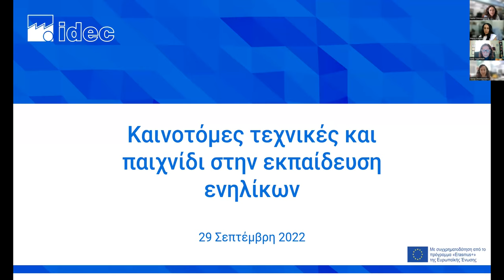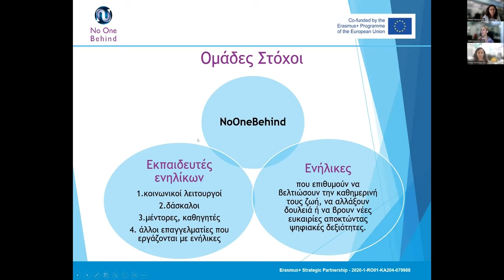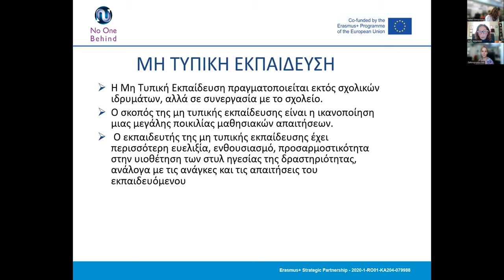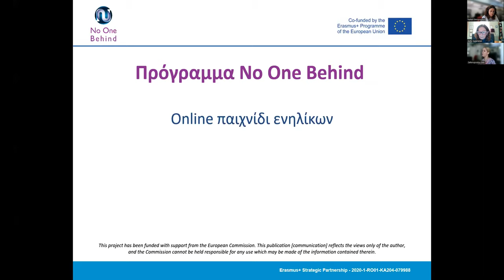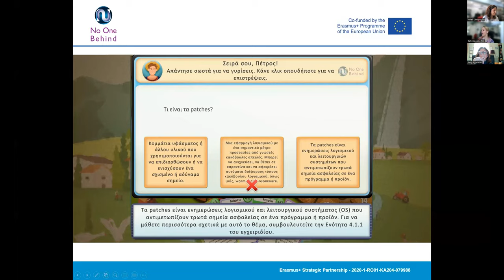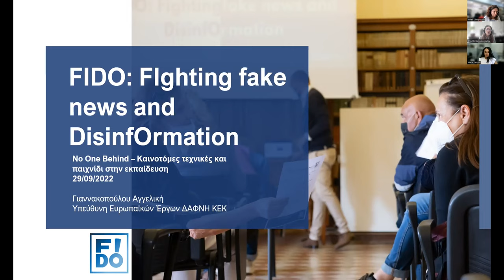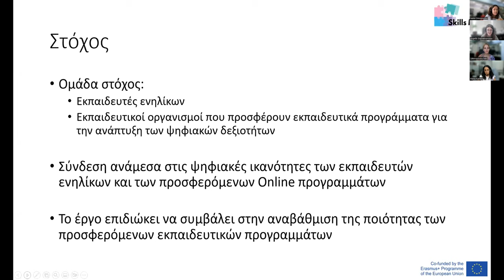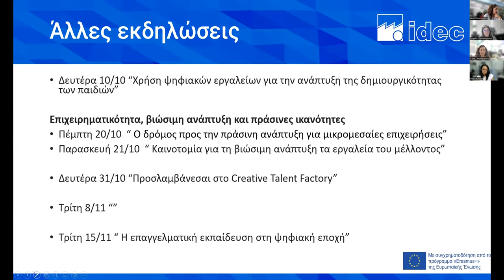Webinar με θέμα «Καινοτόμες τεχνικές και παιχνίδι στην εκπαίδευση»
Το webinar έλαβε χώρα την Πέμπτη 29 Σεπτεμβρίου, 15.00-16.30, στα πλαίσια του ευρωπαϊκού προγράμματος Erasmus+ “No One Behind”.

Το webinar απευθυνόταν σε εκπαιδευτές ενηλίκων και ενήλικες που επιθυμούν να βελτιώσουν τις ψηφιακές τους δεξιότητες. Παρουσιάστηκαν καινοτόμες εκπαιδευτικές τεχνικές με βάση το παιχνίδι και την παιχνιδοποίηση, καθώς και online παιχνίδια για την εκπαίδευση ενηλίκων σε ψηφιακές δεξιότητες.

Πρόγραμμα:

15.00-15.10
Καλωσόρισμα και σύντομη παρουσίαση της IDEC
Ξένια Χρονοπούλου, Διευθύνουσα Σύμβουλος IDEC

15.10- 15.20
Παρουσίαση του Έργου No One Behind
Νίκη Ζαφειροπούλου, project manager IDEC

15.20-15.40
Τεχνικές εκπαίδευσης ενηλίκων
Μπέτυ Αγγελετάκη, εκπαιδεύτρια ενηλίκων

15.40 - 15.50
Online παιχνίδι για την εκμάθηση ψηφιακών δεξιοτήτων

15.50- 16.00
Ψηφιακές δεξιότητες και δημιουργικότητα
Μαρία Κάνδηλα, project manager IDEC

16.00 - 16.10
Ψηφιακός γραμματισμός ενηλίκων
Αγγελική Γιαννακοπούλου, project manager ΔΑΦΝΗ ΚΕΚ

16.10– 16.20
Χρήση ψηφιακών εργαλείων για την αναβάθμιση των ψηφιακών ικανοτήτων των εκπαιδευτών ενηλίκων
Νεφέλη Δημοπούλου, project manager IDEC

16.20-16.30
Συζήτηση/ Ερωτήσεις/ Κλείσιμο